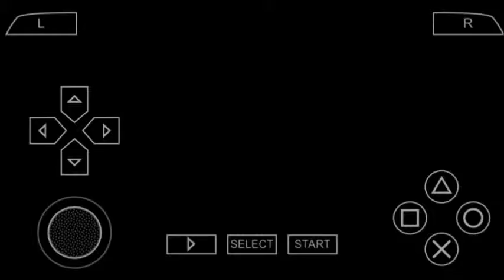Naruto: Ultimate Ninja Heros 3 | Rock Lee VS. Naruto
Hope you guys enjoy this episode i haven't uploaded in a while but i'm back and also gonna start recording some homefront campaign and more PPSSPP games Like DBZ and more. Bye :)